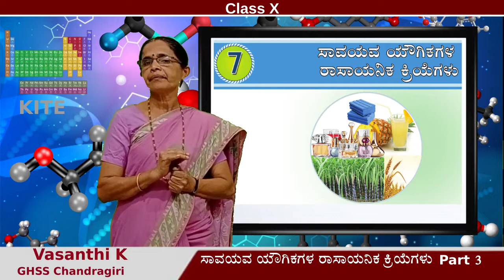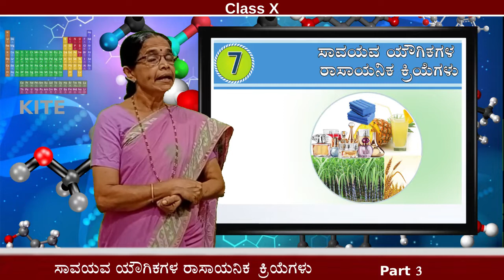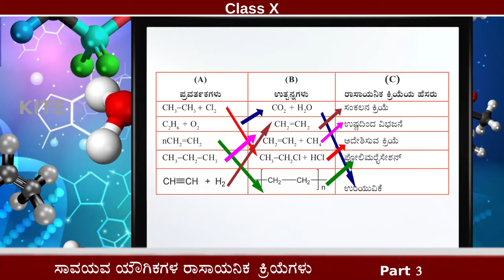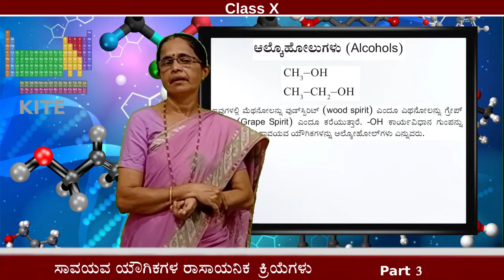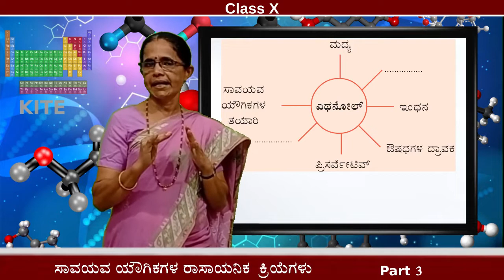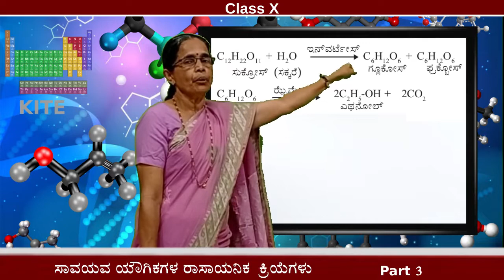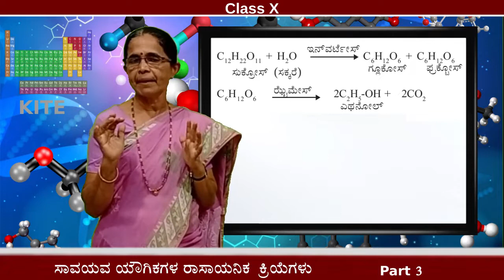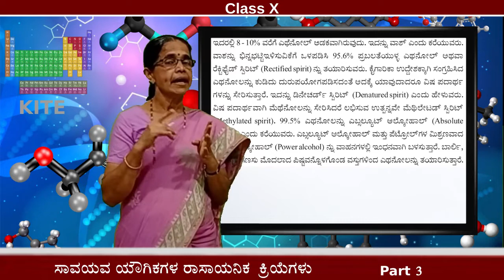10 Chemistry Chapter 7 ಸಾವಯವ ಯೌಗಿಕಗಳ ರಾಸಾಯನಿಕ ಕ್ರಿಯೆಗಳು Part 3